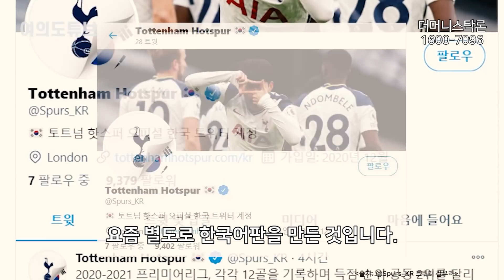[여의도튜브] “손흥민 건드리지 마” 황급히 움직인 토트넘 신박한 방법으로 ‘찜’ /머니투데이방송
잉글랜드 프리미어리그(EPL)의 축구팀인 토트넘 홋스퍼 FC가 손흥민과 다시 한 번 손을 잡을 것이라고 여겨지는 징후가 포착됐습니다. 지난 15일 토트넘 구단이 한국어 트위터 계정을 새로 개설했다는 소식이 전해진 건데요. 이로 인해 2023년 만기되는 손흥민과의 계약을 연장하기 위한 행보가 아닐까 하는 팬들의 기대가 커지고 있습니다.

아나운서: 김서영
영상콘텐츠: 강주희
기사콘텐츠: 선소연
기획: 강인형
총괄: 정미경
제작: MTN 머니투데이방송